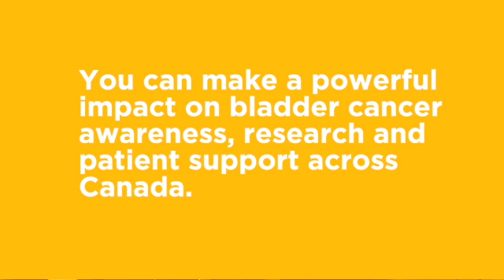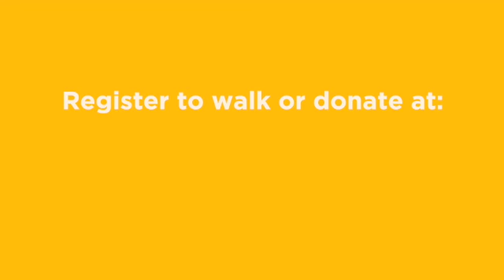Bladder Cancer Canada Awareness Walk 2019 - Medical Oncologist Dr. Lori Wood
We caught up with Medical Oncologist Dr. Lori Wood, member of our Medical Advisory Board, earlier this week in Halifax, Nova Scotia. She talks about the importance of our upcoming walks - for patients, loved ones, support and awareness, and research. It’s not too late to register - join our Halifax team on Sunday in the beautiful Point Pleasant Park or any of of our 20+ locations in communities across Canada. for a location near you!